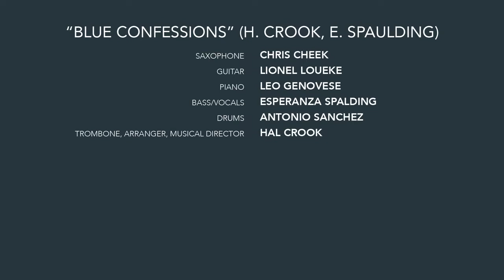Hal Crook ft Esperanza Spalding/Lionel Loueke Blue Confessions Live at Berklee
Personnel:
Lionel Loueke, gtr
Hal Crook,trombone
Chris Cheek, Sax
Esperanza Spalding, bass
Antonio Sanchez, drums
Leo Genovese, piano